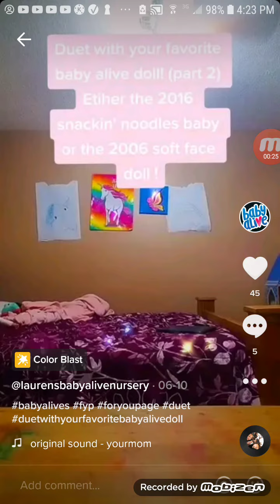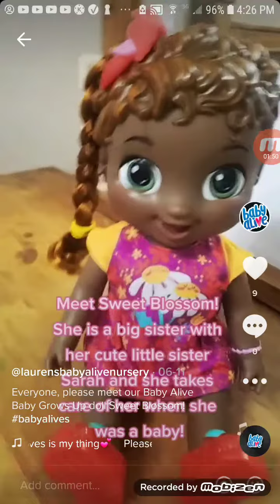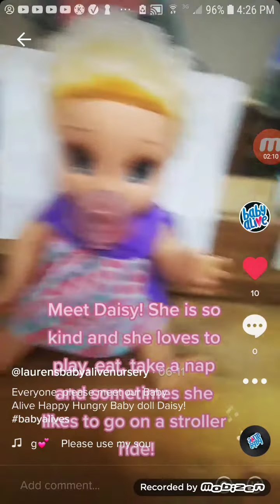My Baby alive TikTok videos (Part 2) | Lauren's Baby Alive nursery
My Baby alive TikTok videos (Part 2) | Lauren's Baby Alive nursery babyalive babyalivevideos tiktok.